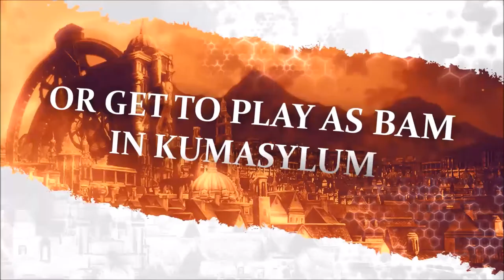TERA Rising Winter 2013 Update Trailer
Publisher Gameforge has released the eagerly anticipated winter update for Fantasy MMORPG TERA. Players can look forward to two brand-new battlefields - "Wintera Snowfield" and "Kumasylum". These intricately designed fighting arenas are ideal for fun and intense PvP combat: while a Team Deathmatch style snowball fight takes place on the "Wintera Snowfield", players can slip into the roles of two powerful BAMs in "Kumasylum" and face off against other adventurers in Arborea.